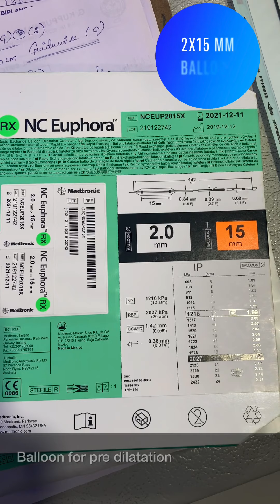Basilar artery stenting using drug eluting stent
Step by step approach to Basilar artery stenting using coronary drug eluting stent.Basilar artery stenosis can cause giddiness,vomiting,difficulty in speech & vision, difficulty in walking.Recurrent symptoms need intervention.